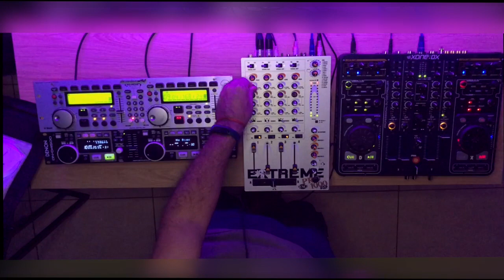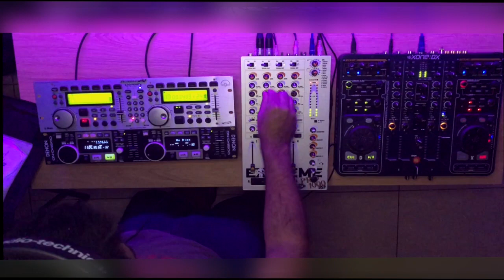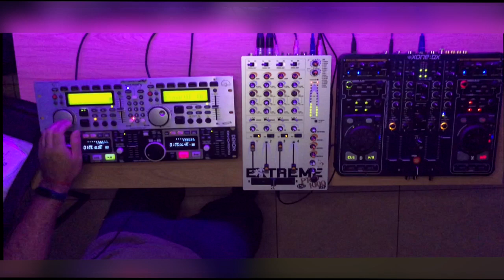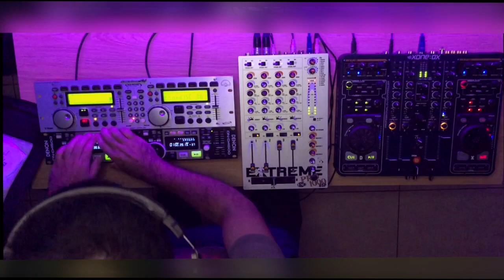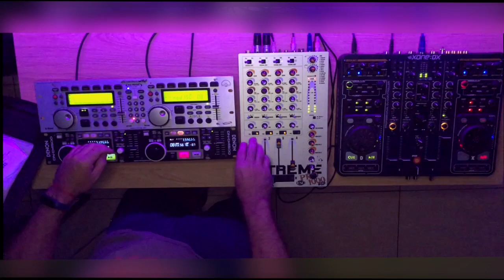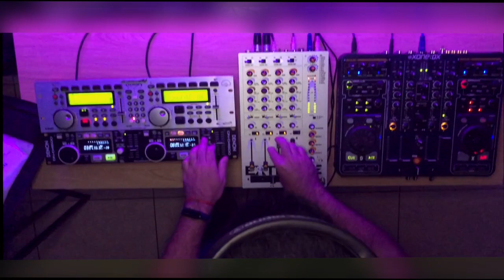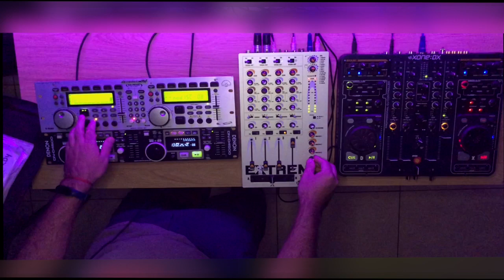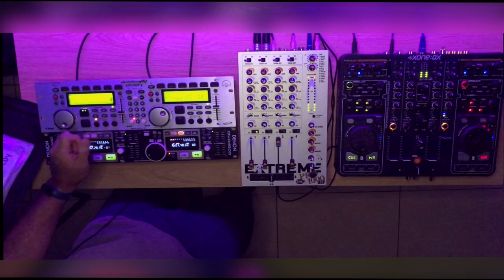Chicago Mix - Old School Techno - Underground Construction - CD Djing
Cdplayer: American Dj DCD PRO 500
CdPlayer: Denon DN D4500
Mixer: Esso 1000 EXTREME